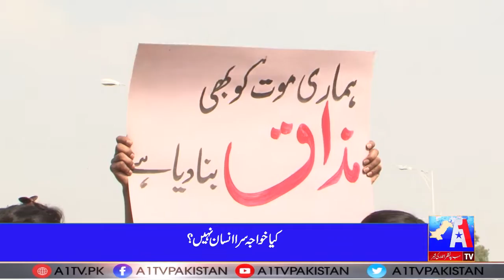Transgenders protest for their Rights | Reporter Time | Nasir Badani | A1Tv | 14 August 2021